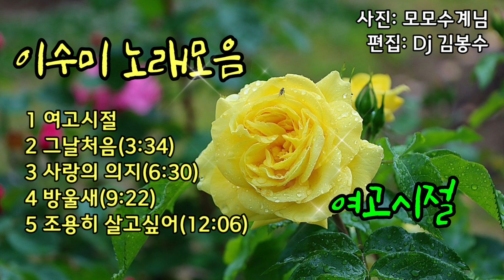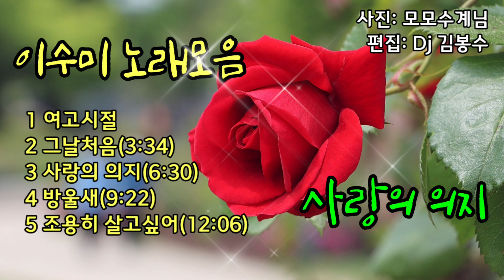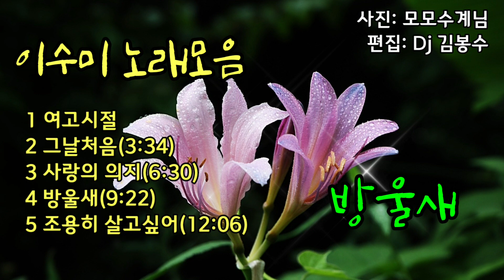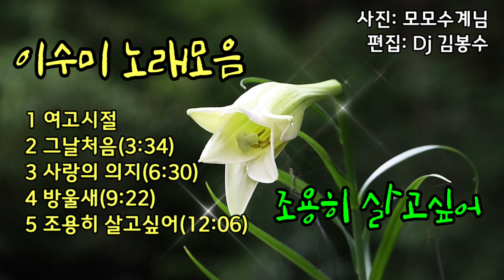🌸이수미 노래모음🌸 🌸하얀님의 희망음악~💝